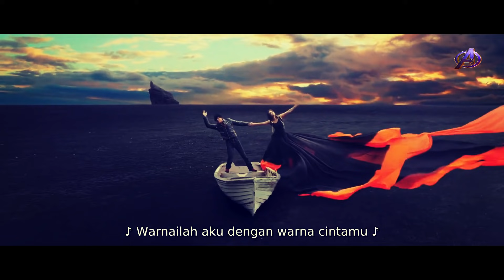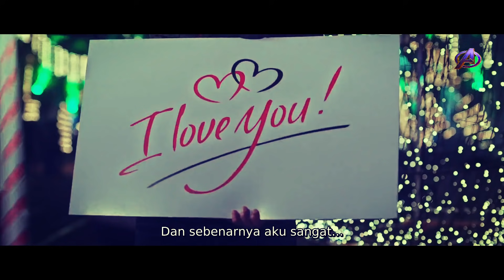ALUR CERITA FILM DILWALE 2015 PART 1.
Gerua cover.

film action terbaik 2020
film action korea
film action 2019
film action indonesia
film action korea terbaik
film d'action americain complet en francais 2019 nouveauté
film action fast and furious 9 full movie sub indo